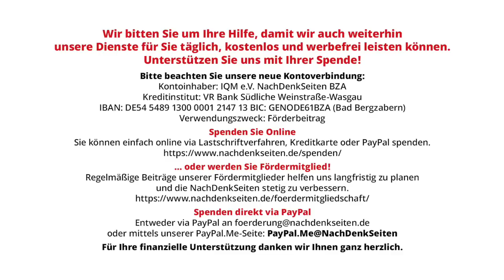Woke: Pseudolinks ist nicht „Linksliberal“ | Tobias Riegel | NachDenkSeiten-Podcast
Woke: Pseudolinks ist nicht „Linksliberal“ | Tobias Riegel | NachDenkSeiten-Podcast | 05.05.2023

In der Debatte um pseudolinke und „woke“ Politik wird oft ein „linksliberales“ Milieu beschrieben, das es gar nicht gibt: Die grünen Kriegstreiber und Corona-Hardliner, die die sozialen Fragen nicht stellen – sie und ihre Gefolgschaft sind weder „links“ noch „liberal“. Ein aktueller Gastbeitrag in der Zeit geht aber genau davon aus, dadurch steht er beispielhaft für eine weit verbreitete Medien-Marotte: Mit großer Sturheit wird auf falschen Annahmen beharrt – daraus werden dann absurde gesellschaftliche Schlussfolgerungen gezogen. Ein Kommentar von Tobias Riegel.
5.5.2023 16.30 Uhr: Die Artikelüberschrift wurde zum besseren Verständnis leicht gekürzt

Artikel veröffentlicht am: 05. Mai 2023 um 12:08
Autor: Tobias Riegel
Sprecher: Tom Wellbrock
Titelbild: Netzfund

Im Detail (Auszug):
'Die Zeit' hat unter dem Titel „Würg!“ einen Gastbeitrag der Literatursoziologin Carolin Amlinger und des Soziologen Oliver Nachtwey veröffentlicht.
Grün ist das neue Rechts, wie Hannes Hofbauer kürzlich beschrieben hat.